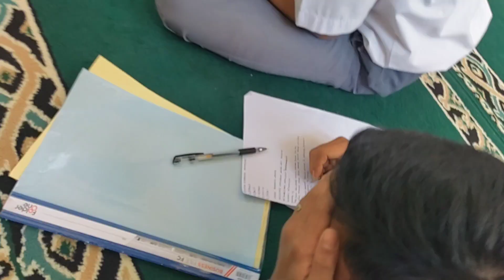Pembelajaran Alat Peredaran Darah Kelas 11 MIPA 6 Game Pesan Berantai